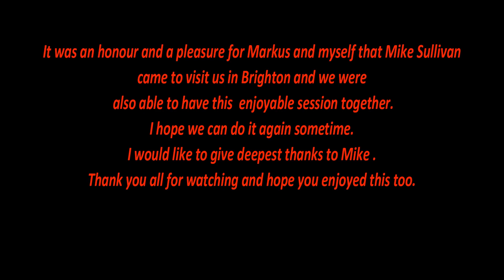Mike Sullivan & Organaut in Session -Yamaha Genos/Viscount Legend/Ketron SD90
It was a very great pleasure and honour for me to finally meet and play together with Mike Sullivan who has been a good friend with me on the Home organ and Keyboard facebook group now for many years. We decided it would be fun to record an informal music session together- all be it recorded with smartphone on the fly.